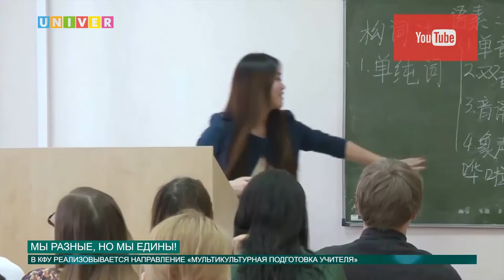Выпуск новостей от 09.12.2016